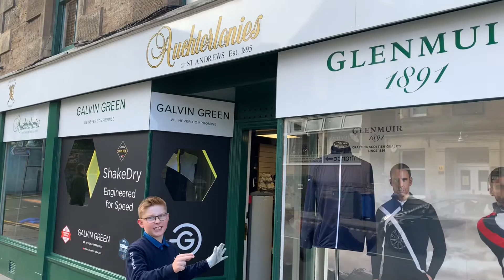St Andrews AUCHTERLONIES OF ST ANDREWS SINCE 1895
Is this the best pro shop in the World?